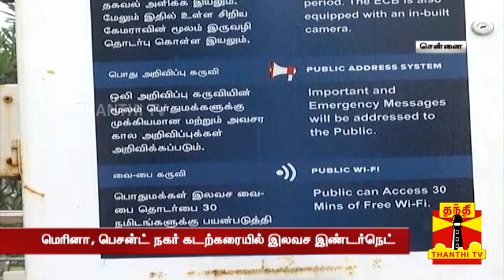மெரினா சென்றால் இது இலவசம் - சென்னை மக்களுக்கு ஓர் குட் நியூஸ்..!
மெரினா, பெசன்ட் நகர் கடற்கரையில் இலவச இண்டர்நெட்
24 மணி நேரமும் இண்டர்நெட் வழங்க மாநகராட்சி திட்டம்
சென்னை மெரினா, பெசன்ட் நகர் கடற்கரையில் 24 மணி நேர இலவச இணைய சேவை வழங்க சென்னை மாநகராட்சி திட்டமிட்டுள்ளது. மெரினா, பெசன்ட் நகர் கடற்கரைகள் சென்னை வாசிகளின் பிரதான பொழுது போக்கு தளமாக விளங்கி வருகிறது. இந்நிலையில், இந்த கடற்கரைகளில் சுற்றுலா துறையுடன் இணைந்து பொதுமக்களுக்கு இலவச இணையதள சேவை வழங்க சென்னை மாநகராட்சி திட்டமிட்டுள்ளது. முதல்கட்டமாக மெரினாவில் 5 இடங்களில் இலவச வைஃபை Wi Fi நிறுவப்படவுள்ளது.